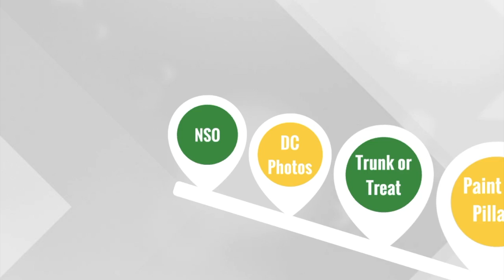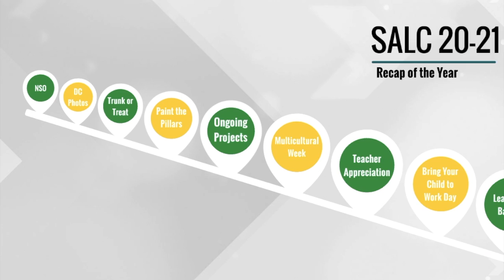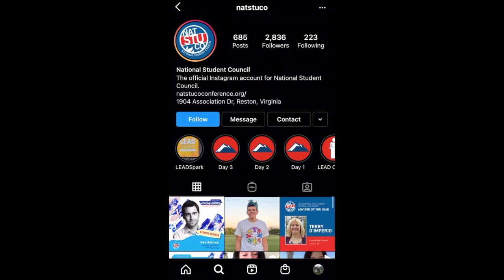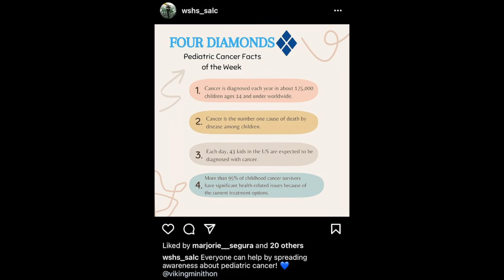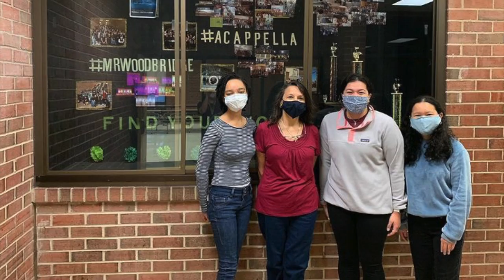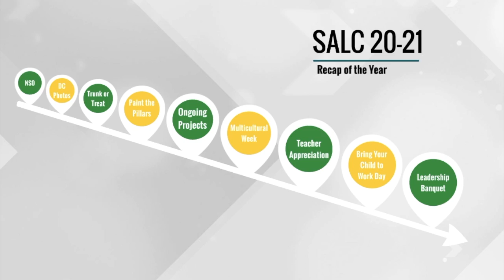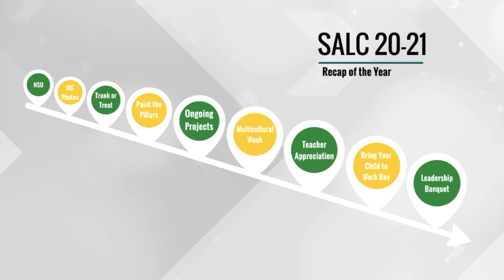Recap of the Year: 2020-21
Though this year was a different one, we made the most of it! Enjoy the recap of our 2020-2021 school year.

Song: Levitating (instrumental) by Dua Lipa